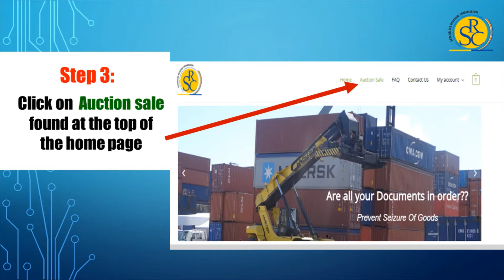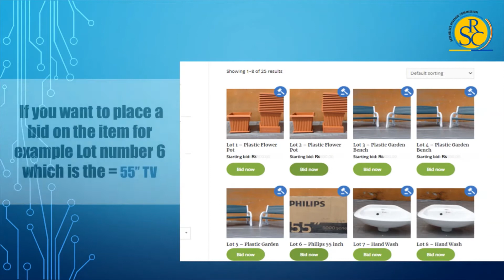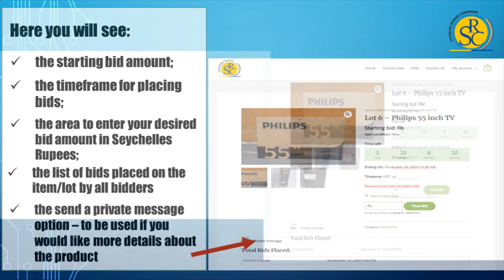SRC ONLINE PUBLIC AUCTION SALE TUTORIAL 3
this video is in line with the online public auction sale. this video serves as a guide on how maneuver the website to place online bids for SRCs online public auction sale.